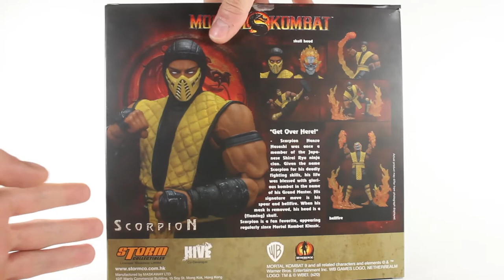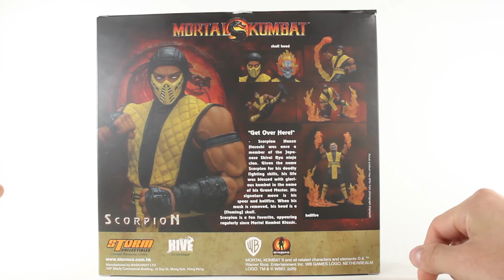What's in the Box: Storm Collectibles SDCC 2020 Event Exclusive Scorpion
A quick unboxing and look at Storm Collectibles SDCC 2020 Event Exclusive Mortal Kombat: Scorpion

Music: Itachi Uchiha Theme - Naruto Shippuden OST (Hip Hop Remix)